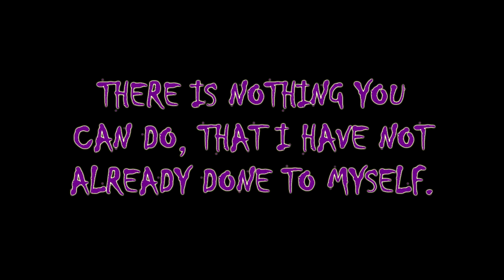Never Wanted Dance TCJ2 Mix Video 01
A special performance at a Rocky Horror Convention in Kentucky.  Performed by Max Mayhem and ANG